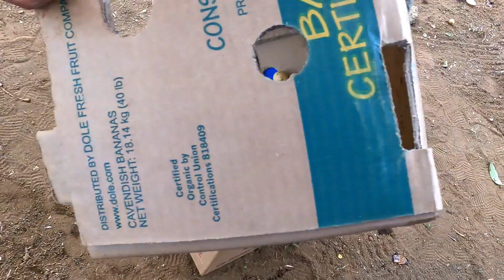NAG PITAS NG LANSONES KINA AUNTIE NITHZ... 5-12-23 💕